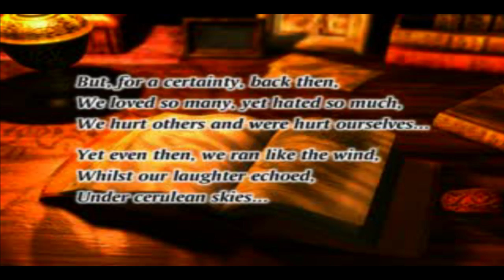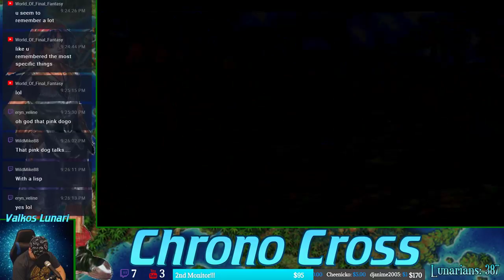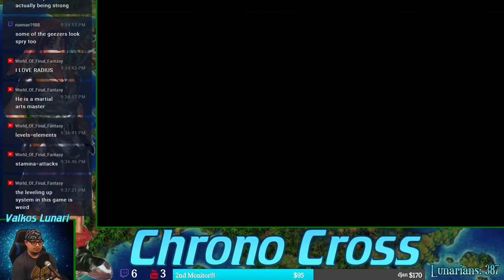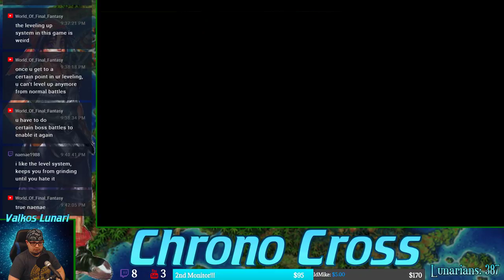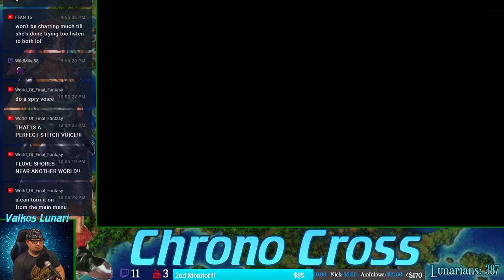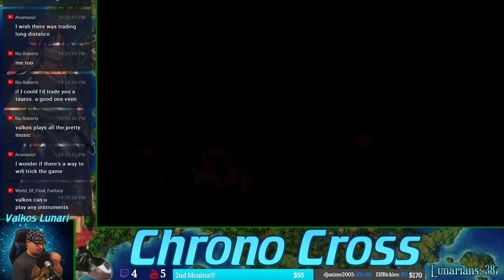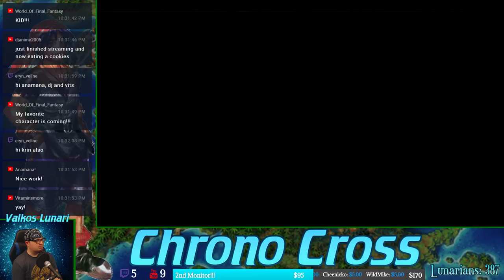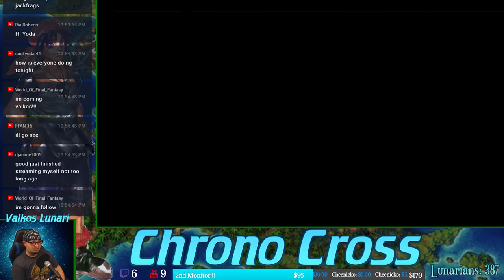ARNI VILLAGE - Let's Play Chrono Cross Gameplay Walkthrough Part 1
Let's Play Chrono Cross Part 1 on PS1. Relive the Epic story with Chrono Cross Gameplay, OST Music, and the awesome Opening Cutscene. Thank you for voting for this amazing title!

LIVE STREAM SCHEDULE:
Mondays @ 9:00 PM (EST) - CHRONO CROSS
Tuesdays @ 9:00 PM (EST) - BRIGANDINE
Wednesdays @ 9:00 PM (EST) - CHRONO CROSS
Thursdays @ 9:00 PM (EST) - BRIGANDINE
Fridays @ 9:00 PM (EST) - CHRONO CROSS
Saturdays - NO STREAM
Sundays @ 3:00 PM (EST) - INDIE SUNDAYS

MY GEAR:
Respawn 105 Gaming Chair
Elgato Game Capture HD60
Logitech C920 Pro Webcam
BenQ ZOWIE RL-series 24" LCD FHD Monitor
G.SKILL RIPJAWS KM780R MX Mechanical Gaming Keyboard